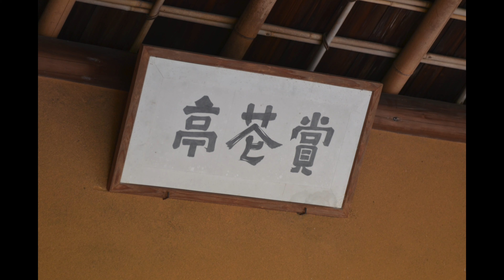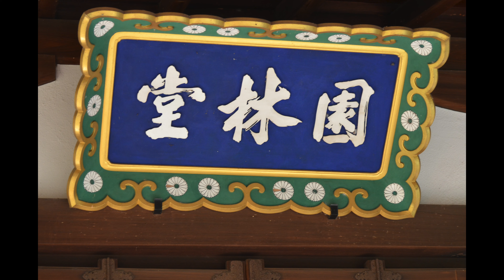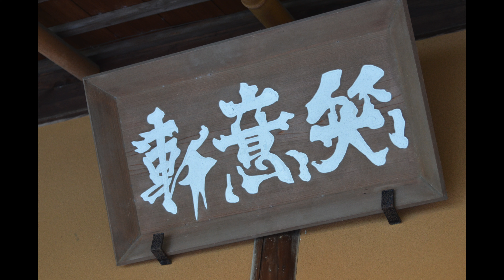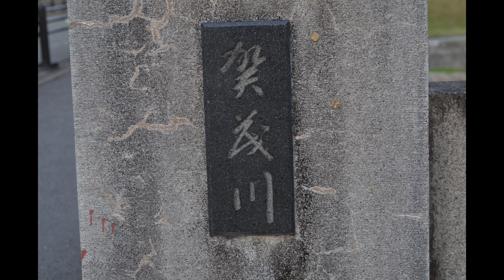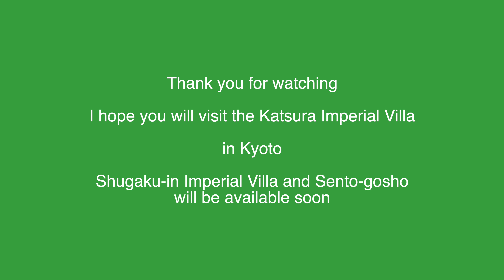Katsura Imperial Villa, A Beautiful Garden and Maiko in Kyoto in 4k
Travel videos show the Katsura Imperial Villa, A Beautiful Garden and dancing Maiko in Kyoto.

More (60) videos for Venice, Vienna, Romania, Torino, Verona, and Vicenza are available at

Video was taken on November 14, 2012 with Nikon D7000 with 24-120f4.

Music: Mozart Divertimento #11 in D, K.251 -1. Molto Allegro 4:53, -2. Menuetto: Trio 3:52,
-3. Andantino 4:43, -4. Menuetto 4:28, -5. Rondeau: Allegro Assai 5:26, -6. Marcia Alla Francese 2:03, AllaAcademy Of St. Martin In The Fields Chamber Ensemble

Information for Katsura Imperial Villa

For the application guide